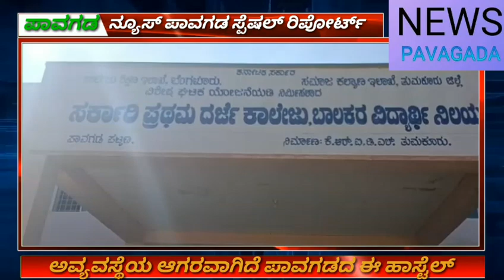ಪಾವಗಡದ ಈ ಹಾಸ್ಟೆಲ್ ಅವ್ಯವಸ್ಥೆಯ ಆಗರವಾಗಿದೆ ವಿವಿಧ ಸಂಘಟನೆಗಳ ವತಿಯಿಂದ ವಿಜಯೋತ್ಸವ ಆಚರಣೆ